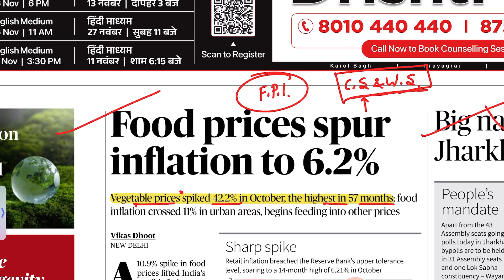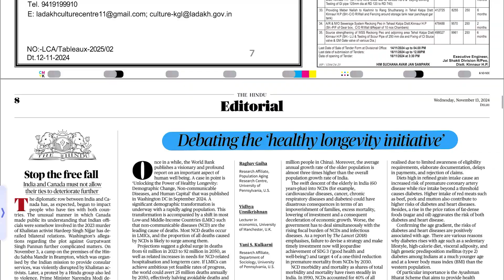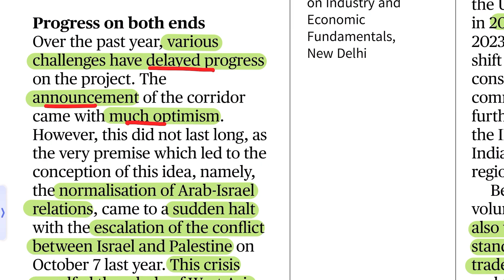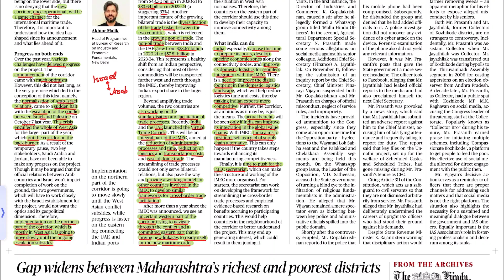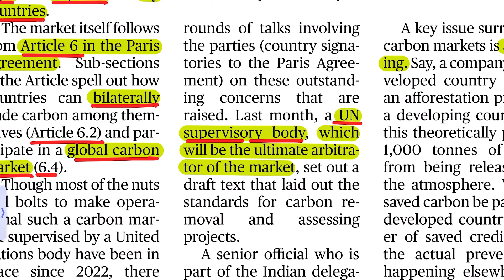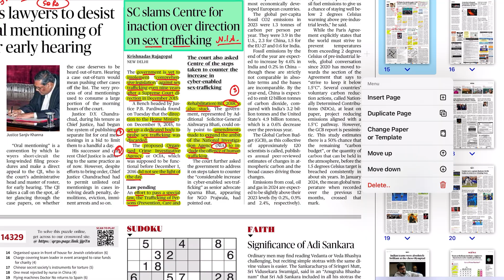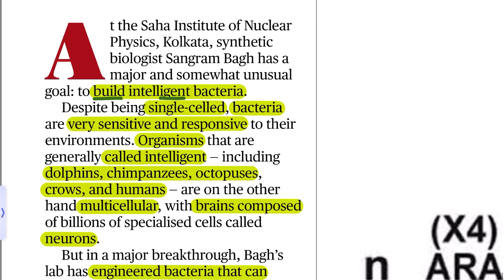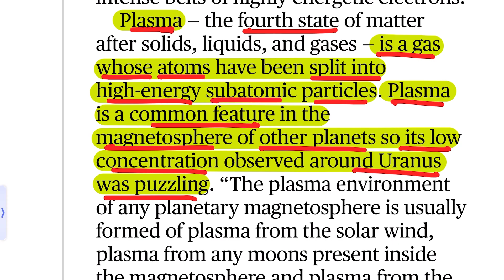13 November 2024 The Hindu